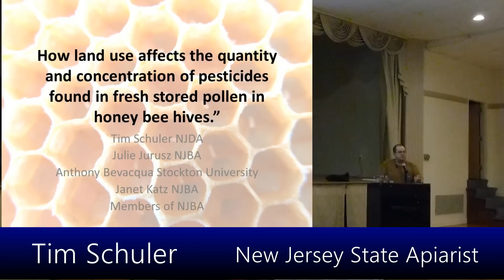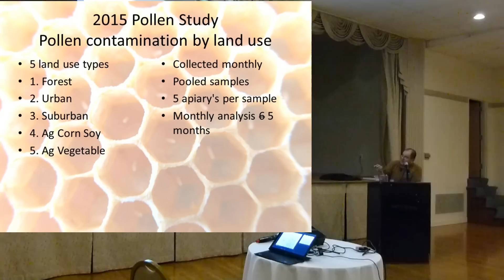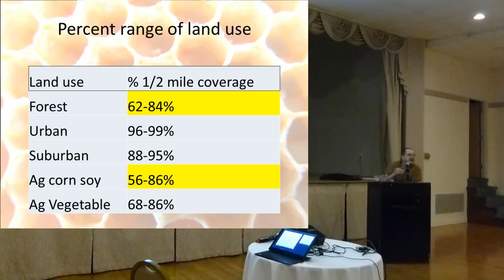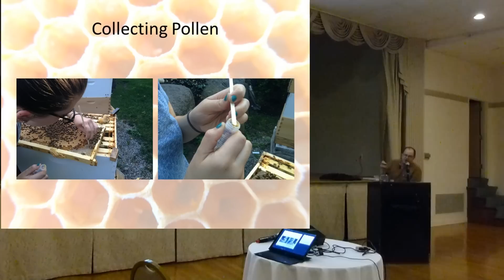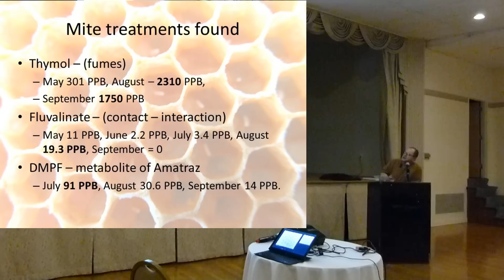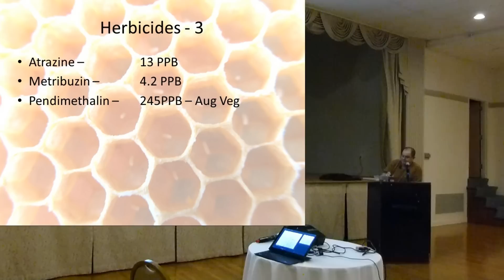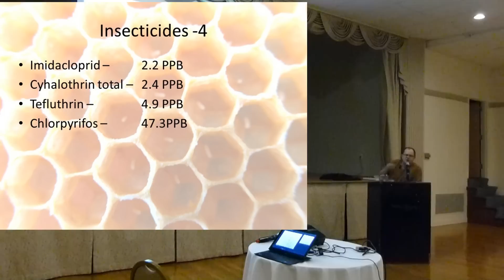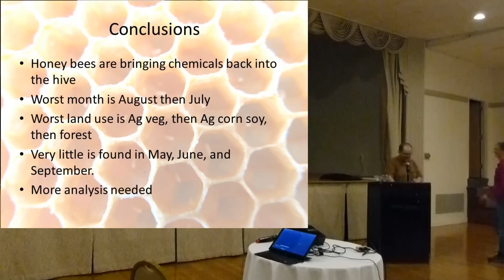Fresh Pollen Pesticide Sampling Study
NJ State Apiarist Tim Schuler reviews the study and results of collecting fresh pollen samples and testing them for pesticides, herbicides, and other contaminants.